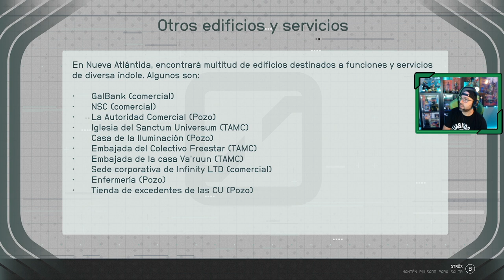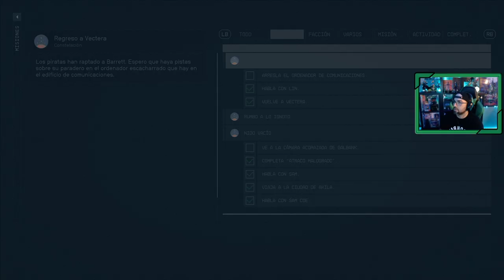STARFIELD 🪐| # 3 | "Viaje a Cheyenne"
Volvemos a Vectera, Lin nos cuenta lo que ha sucedido con Barrett y Heller, pero la verdad, es que paso un poco del tema y me voy con Sam Coe, miembro de Constelación, al sistema Cheyenne.